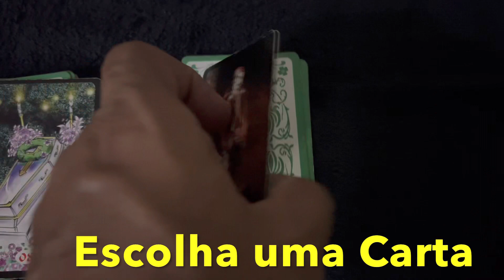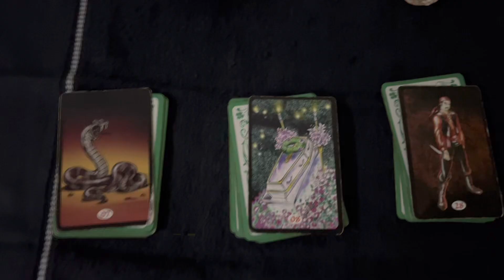Pergunte ao Universo. Escolha uma Carta. Espíritos te respondem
Consulta